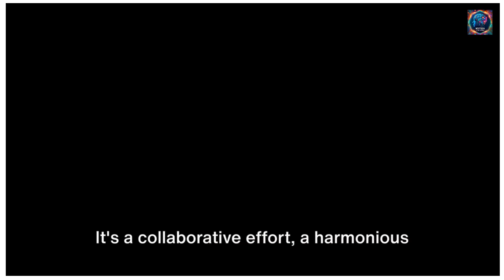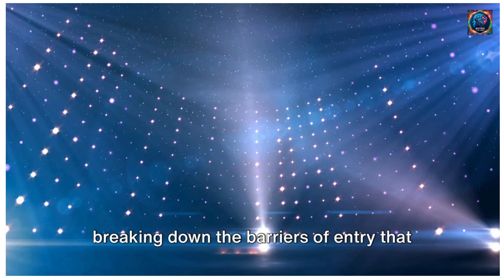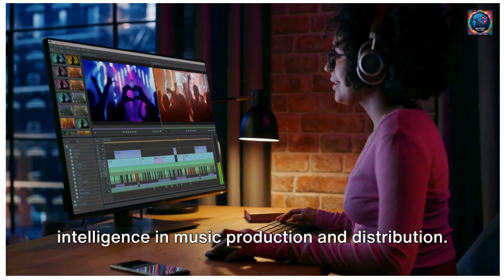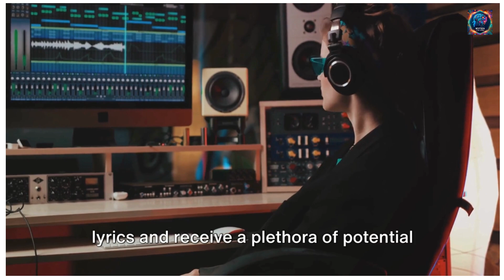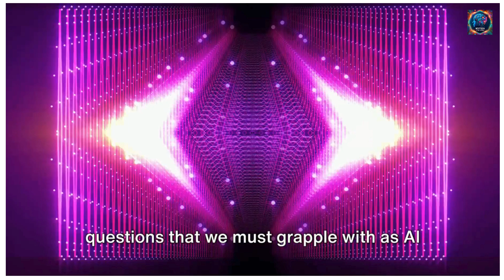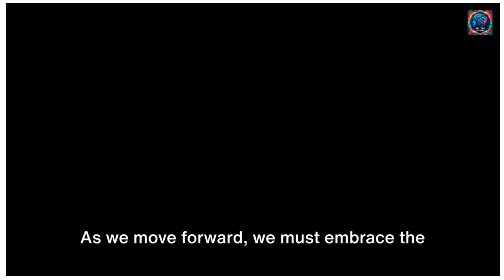How AI impacts MUSIC INDUSTRY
Discover the transformative power of artificial intelligence in reshaping the music industry with our in-depth analysis. From AI-generated music to intelligent recommendation algorithms, explore how technology is revolutionizing production, distribution, and consumption patterns. Understand the implications for artists, producers, and consumers as AI becomes a pivotal force in creative processes, marketing strategies, and user experiences. Dive into the future of music with insights on AI's role in uncovering new talents, customizing listening experiences, and influencing musical trends. Whether you're an industry professional or a music enthusiast, our comprehensive guide sheds light on the dynamic intersection of AI and music, highlighting opportunities, challenges, and the future landscape of this thrilling evolution.

Recommended Books

"The Creative Power of AI in Music" by David D. Bauer
"Artificial Intelligence and the Future of Music" by Elena Knox
"AI in Music Production: Revolutionizing the Soundscape" by Martin Ford
"The Algorithmic Composer" by Michael Casey
"Music and Artificial Intelligence: Theory and Practice" by Eduardo Reck Miranda
"AI, Music, and Creativity" by Tim Smithers